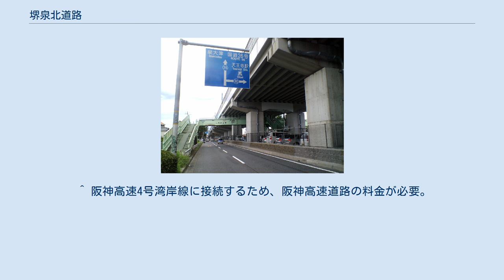堺泉北道路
大阪府道36号泉大津美原線と併走する 堺泉北道路（高架上） （大阪府和泉市上町） 堺泉北道路（さかいせんぼくどうろ）は、大阪府高石市から大阪府堺市中区に至る有料道路（国道26号）である。
 なお、全線が地域高規格道路の計画路線としての堺泉北道路に指定されている 。
料金が均一100円であるため「100円高速」という名で呼ばれていたが、2018年4月1日に大阪府道路公社から西日本高速道路（NEXCO西日本）に移管される際に対距離制料金に移行した。
 全線にわたって、府道36号泉大津美原線の新道の中央部に、1986年（昭和61年）12月から約4年をかけて建設された。
　 阪和自動車道および阪神高速4号湾岸線とを直結して、関西国際空港へのアクセス道路、特に大阪府の北部及び東部、奈良県北部、京都府、滋賀県、兵庫県南部内陸部および北部、中国地方、東海地方、北陸地方方面から向かう主要ルートの役割を果たしている。
 自動車専用道路ではないが、自動車専用道路と同等の通行規制がなされている。
なお、案内標識は青色のものが採用されている。
 取石出入口はJR阪和線を跨ぐ高架上にあり、並行する府道36号泉大津美原線（新道、一般部）を含めた幅員が狭い（片側2車線分の幅員はあるが、流入路及び流入路の余裕が少ない）ため、本線が片側1車線となる。
 堺泉北道路内には休憩施設は存在しない。
 所轄警察 平日24時間交通量（台）（上下合計） ^ “地域高規格道路”. 国土交通省近畿地方整備局道路部. 2012年6月12日閲覧。
 ^ “高速道路ナンバリング一覧”. 国土交通省. 2017年3月3日閲覧。
 ^ “高速道路ナンバリング路線図”. 国土交通省. 2017年3月3日閲覧。
 ^ “大阪府／堺泉北有料道路”. 大阪府都市整備部. 2012年6月14日閲覧。
 ^ 南海本線との立体交差路である為。
助松JCT利用時は阪神高速の通行料が要る ^ “阪和道本線料金所ノンストップ通行開始 (PDF)”. 西日本高速道路、大阪府道路公社. p. 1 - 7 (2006年1月19日). 2012年6月14日閲覧。
 ^ 「平成30年近畿地方整備局告示第69号 (PDF) 」 『官報』平成30年号外第73号、独立行政法人国立印刷局、2018年3月30日、 12頁、2018年4月1日閲覧。
 ^ “平成30年4月1日からの近畿圏の新たな高速道路料金について”. 西日本高速道路 (2018年3月2日). 2018年3月2日閲覧。
 ^ “平成22年度道路交通センサス 一般交通量調査 箇所別基本表（大阪府） (PDF)”. 国土交通省道路局. p. 45, 47. 2012年6月14日閲覧。
 ^ 阪神高速4号湾岸線に接続するため、阪神高速道路の料金が必要。